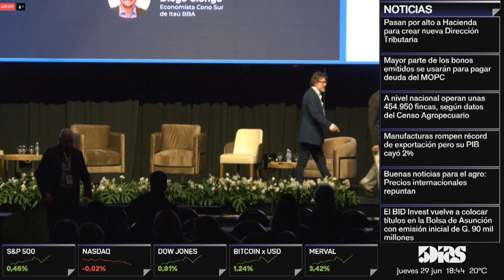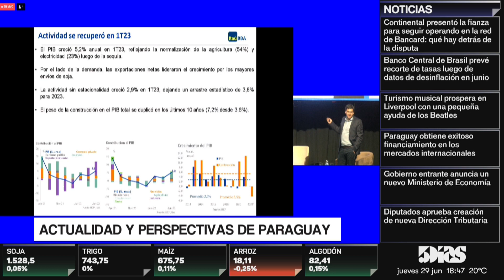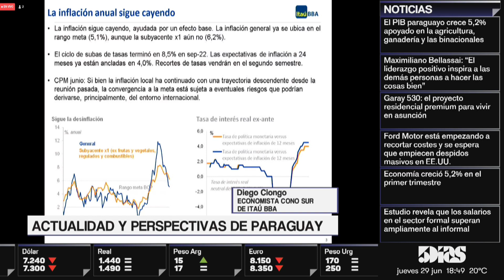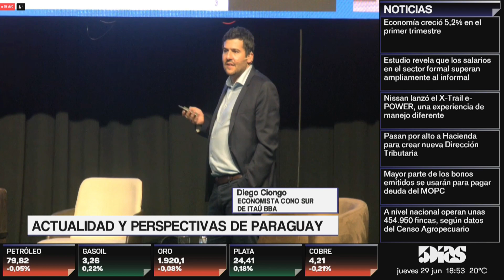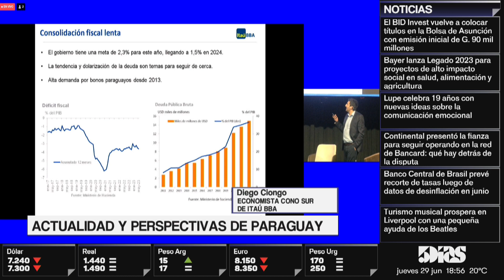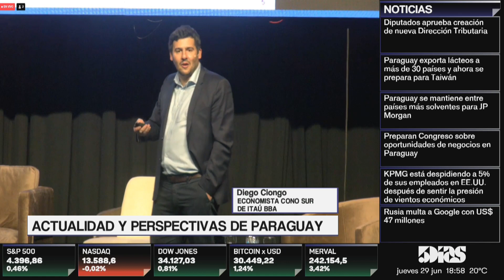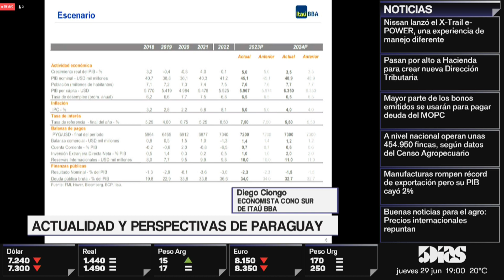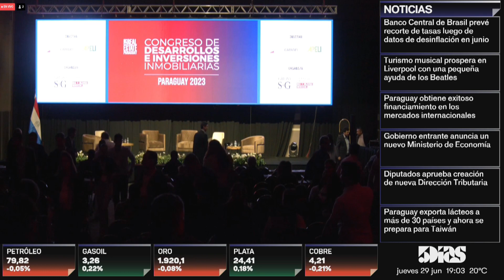ACTUALIDAD Y PERSPECTIVAS DE PARAGUAY | EXPO REAL ESTATE | 5díasTV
Emitido el día Viernes 30 de Junio  2023